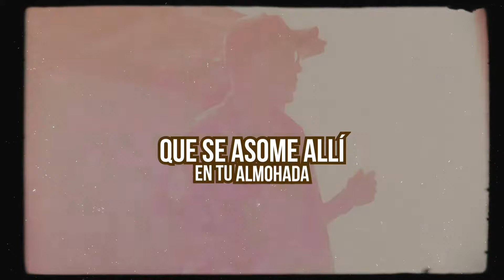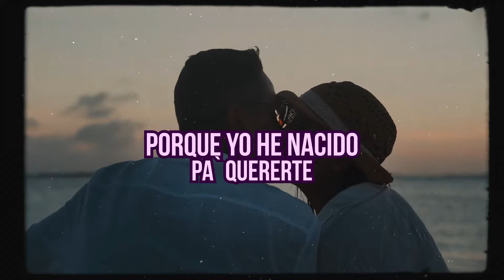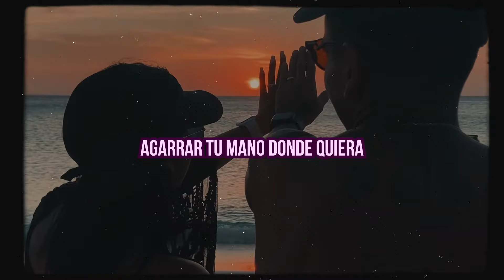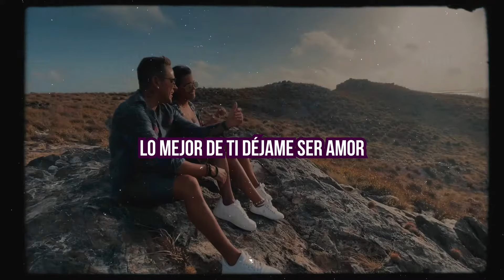Pedro Alonso, Ami Galindez - Para Siempre - Cover Kanny García - Tu Buen Karaoke by PA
(Cover Kanny García)

::::::::::::::::LETRA PARA SIEMPRE:::::::::::::::::

♪ 0:22
Amor déjame ser yo lo primero
Que se asome allí en tu almohada
Que tu pecho sea siempre donde apoyare mi cara
Y que hagas nudo con mis piernas
Cuando yo me duerma

♪ 0:40
Amor déjame ser siempre el deseo
Que hace que vuelvas a casa
Que aun mires mi cintura
Y quieras ser tú quién la abraza
Que en mi oido siempre duerman todas tus palabras
Y ser la mejor parte que hay de ti

♪ 1:04
Déjame abrazarte para siempre
Déjame besarte a mi manera
Agarrar tu mano donde quiera
Porque yo he nacido pa quererte

♪ 1:15

♪ 1:37
Amor… Yo quiero hacer vida contigo
Ser amantes ser amigos
Y ser la historia favorita
Que comparten los testigos
Que conocen lo que somos
Y lo que antes fuimos

♪ 2:00
Y déjame abrazarte para siempre

♪ 2:11

♪ 2:23
Yo quiero ser tu compañera
Y solo quiero sumar a tu vida
Ser la espuma blanca en la arena
Que vive acercándose a tu orilla

♪ 2:44

♪ 2:55

♪ 3:13
Lo mejor de ti déjame ser amor
Déjame amarte
Yo quiero ser tu amante
Quiero ser tu amigo
Quiero ser el beso de tus suspiros,
Déjame, ser un pedacito de ti
Déjame entrar en tu mirada
Porque he nacido pa’ quererte

Compositor: Dejesus Encarnita García
Letra de Para siempre © Sony/ATV Music Publishing LLC, Warner Chappell Music, Inc